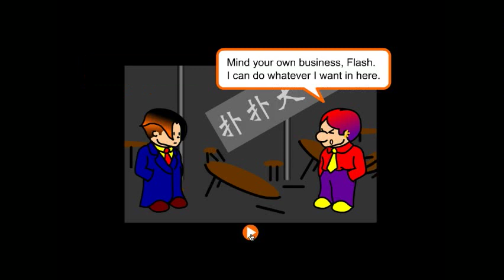Lets Play Every Newgrounds Flash Game Ever! (w/ Hayden) #5:HK Mobs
HK Mobs delves subtly into the society of mob/gang culture. That, and it also proves that I am horrible at voice acting.